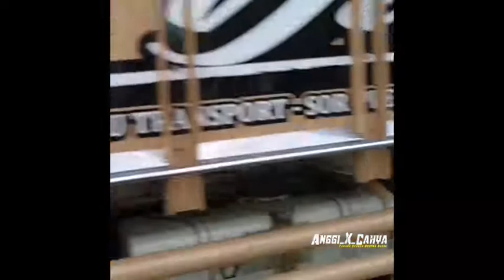Rebecca inisiator laka,, semoga di mudahkan urusannya 🙏